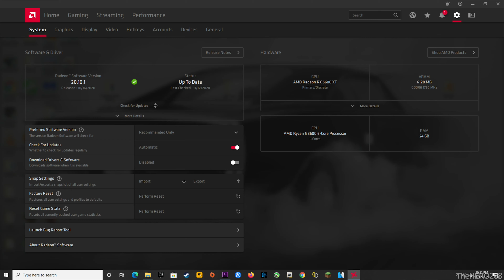DOOM 2016 On RYZEN 5 3600 5600 XT MAXOUT TSSAA 8x 1440P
adrenalin-2020-edition-20.10.1-oct19

           2X8GB Ballistix Sport LT SR  3000MHz @1.35v updated 2/26/2019
             (24GB RAM)

SSD: Addlink S20 3D SSD 120GB (boot drive)

HDD 1: TOSHIBA 2.5 750GB 5400RPM (MEDIA)

HDD 2: Hitachi 3.5 750GB 7200RPM (RECORDING)

             ASRock B550 Phantom Gaming 4  BIOS V P1.0.0 updated 08/22/20